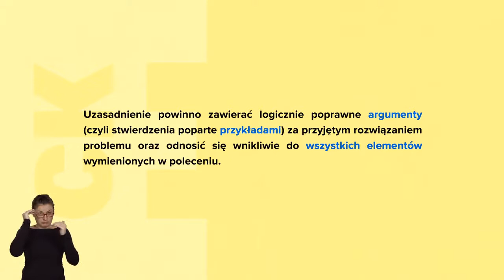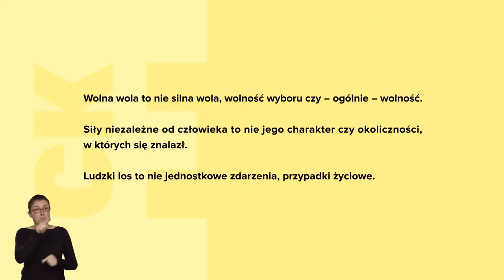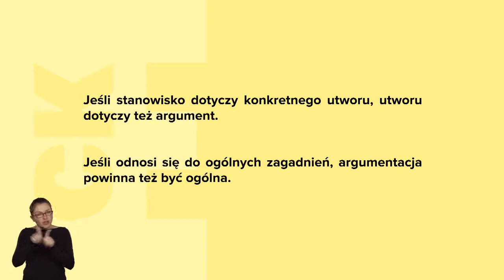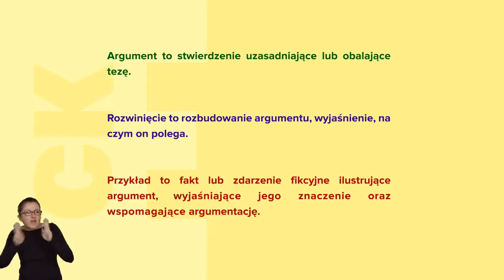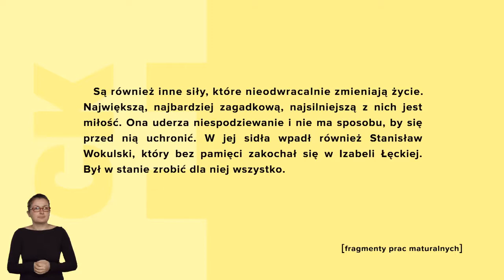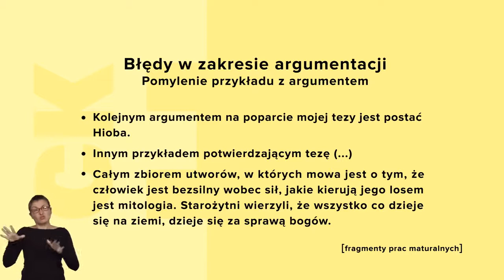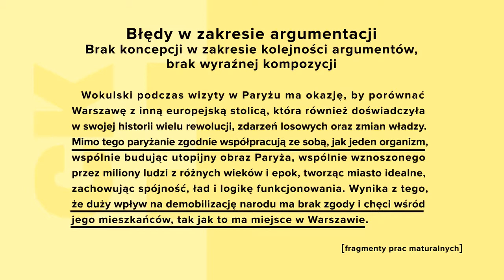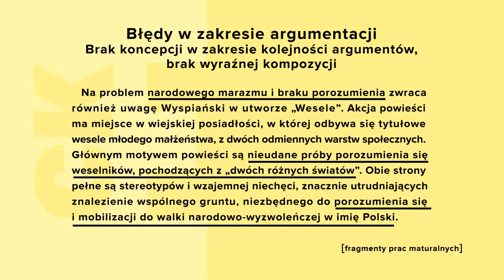O argumentach i argumentowaniu. Wersja dla niesłyszących